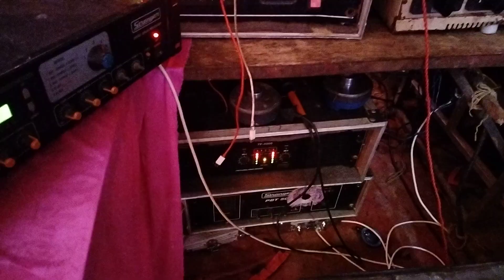new_bhajan काल एक दिन खाय ||pushpendra_singer(78309 70705)